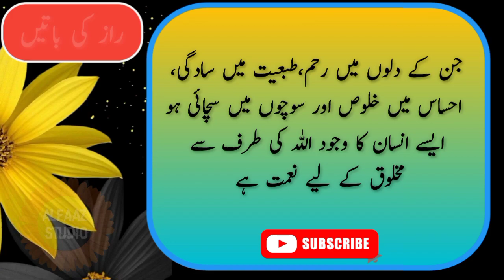Sacha our Bahadur Admi 2 chizu ki waja se aurat ko chahti hai || Bano qudsia || Relationship Quotes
hindi quotes,
best hindi quotes,
relationship quotes,

Alfaaz Studio is a World Best & Biggest Educational Studio.
 Artist Voice & Editors : Zeeshan Shami
Back Music : Sad Tune
Label : Alfaaz studio
Uploaded By : Alfaaz studio
Channel Owner( Zeeshan Shami ) * * *
We are constantly working hard on making the (Alfaaz studio) better and more entertaining for you.We need your constant support to get going.Please feel free to comment box for any queries/suggestions/problems or if you just want to say hello.We would love to hear from you.If you have enjoyed video, do not forget to SUBSCRIBE on YouTube and share among your friends. * * *